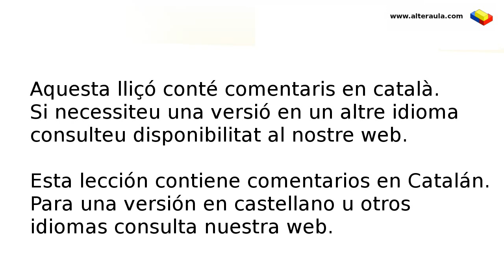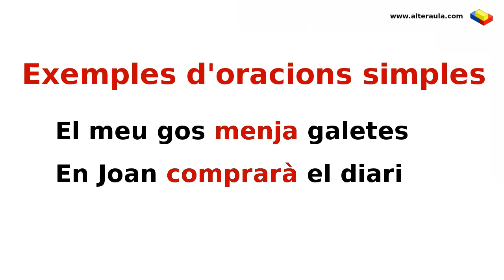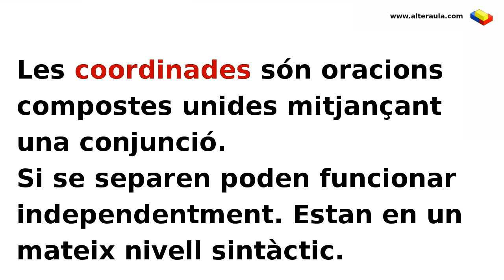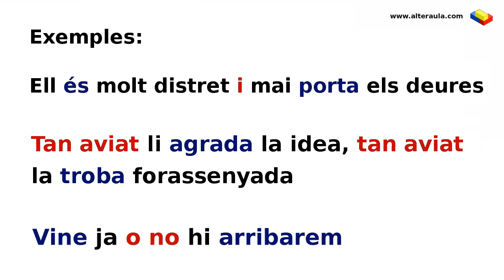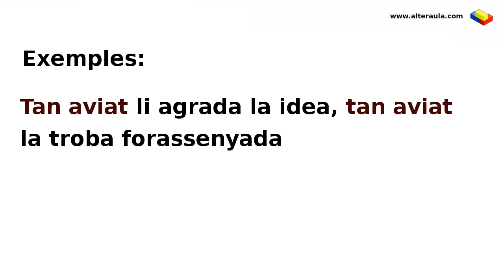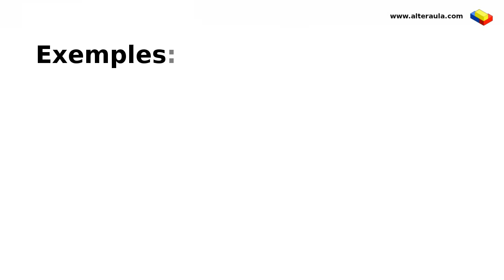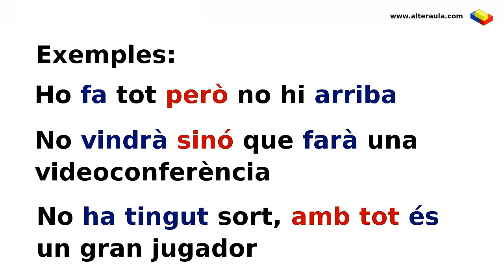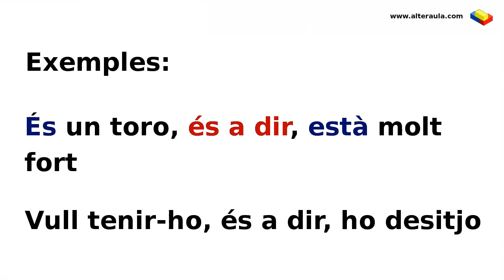tipus d oracions catala 1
Els tipus d'oracions en català, 1ª part